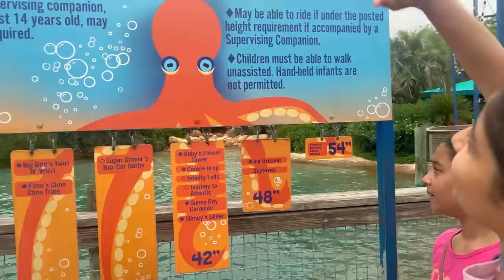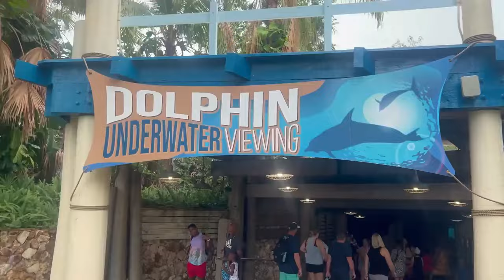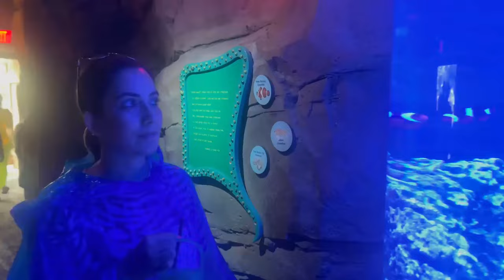Sab Se Khatarnak Ride | RS 1313 SHORTS | Ramneek Singh 1313